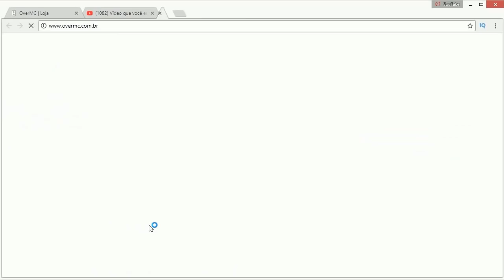O NOVO MODO DE JOGO DO MUSHMC - Party (Minecraft)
👍 Loja de Minecraft original (A partir de R$ 8,99)